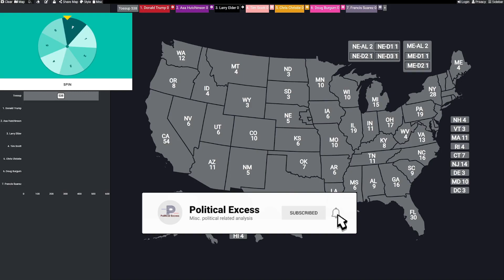2024 Republican Primary Spinner Battle | Round 5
4 down, 7 remain! The major GOP candidates face off in a spinner battle, lowest total is out!